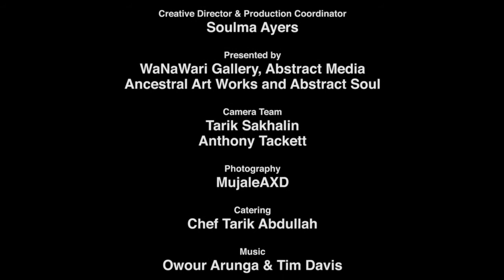Season 3, Episode 2 - The Ra- surrection of Truth - The Party Begins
On June 20 the day of the Summer Solstice, Ancestral Art Works birthed its first book, the Ra-surrection of Truth from the Chains of Falsehood. For two seasons, we have been letting the Ancestors speak and they have always delivered, providing us with insights, age-old wisdoms, and Ra- connections. This season we are indeed delighted by another Ancestral speaking- this time about the eternal battle between Truth and Falsehood. We are honored to have the opportunity to make this ancestral story more beautiful than before.

This episode begins with a libation by Dr. Marcia Tate Arunga,  then moves into an admission that the goal of the book is to Ra- turn the world to the Time before ‘Once upon a Time’, to the Time when Truth, Justice, Balance, and Harmony walked the land. This edited version of the celebration continues with a description of the evolution of the book, its ancient Kemetic origins, its ‘various reiterations and intergenerational, and international production team, and its current value as a manual for not only bringing Truth back into the world but for maintaining and sustaining it in our personal, familial, professional and spiritual lives.

For more information about the book,